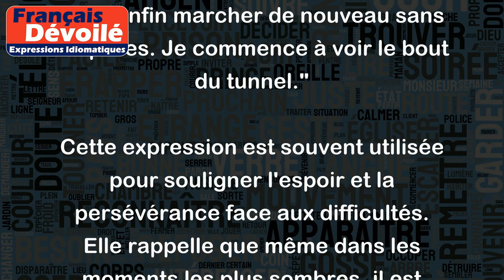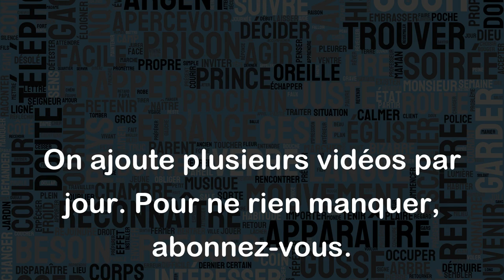Voir le bout du tunnel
"Voir le bout du tunnel" est une expression qui signifie que l'on commence à entrevoir une sortie ou une solution à une situation difficile ou compliquée. Elle implique qu'après une période difficile, les choses commencent à s'améliorer et que l'on peut espérer un avenir meilleur.
Voici quelques exemples d'utilisation de cette expression :
- "Après des mois de chômage, j'ai enfin trouvé un travail. Je commence à voir le bout du tunnel !"
- "Notre entreprise a connu une période difficile, mais les nouvelles commandes commencent à affluer. Nous voyons enfin le bout du tunnel."
- "Après des mois de rééducation, je peux enfin marcher de nouveau sans béquilles. Je commence à voir le bout du tunnel."
Cette expression est souvent utilisée pour souligner l'espoir et la persévérance face aux difficultés. Elle rappelle que même dans les moments les plus sombres, il est important de garder espoir et de continuer à avancer.